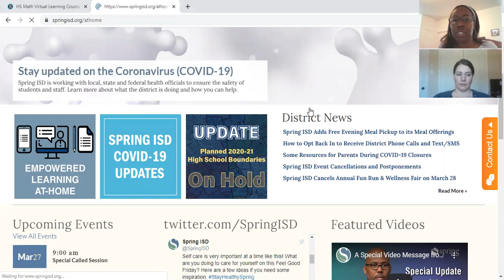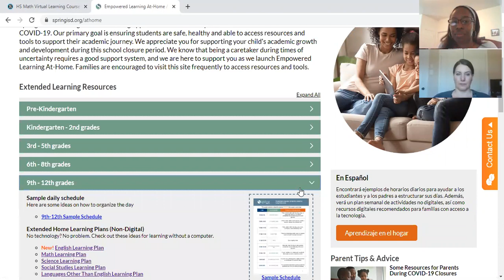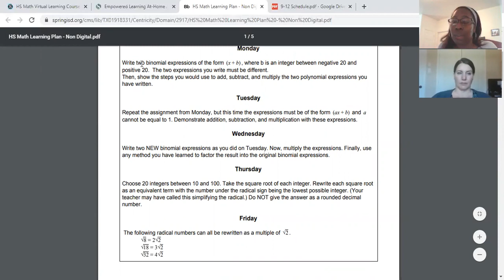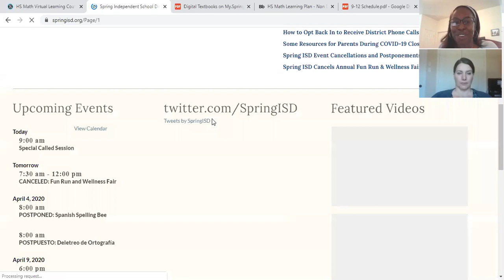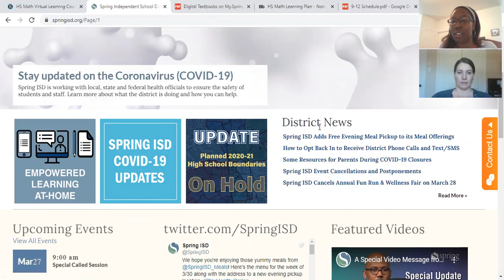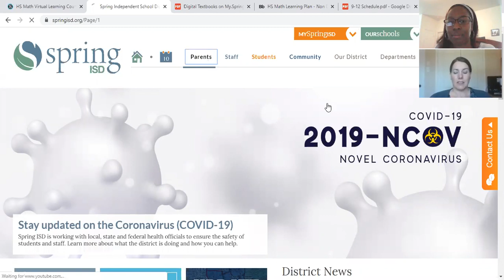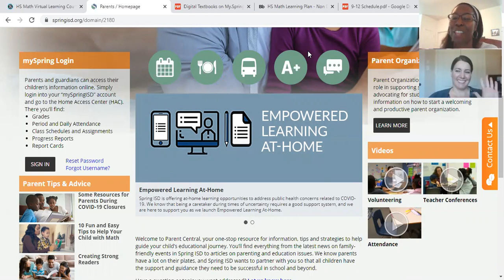Intro to Virtual Learning HS Math Team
We are your virtual learning high school math team.